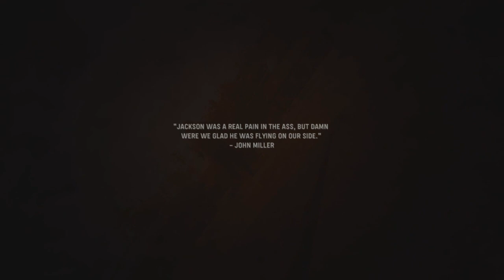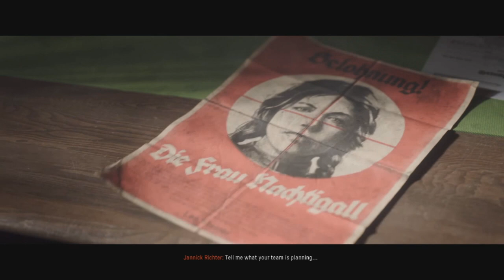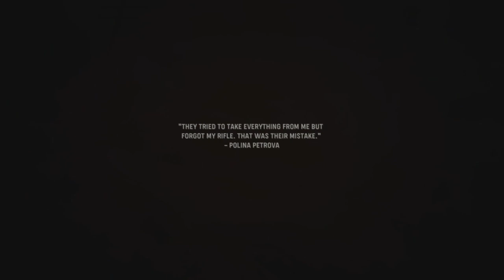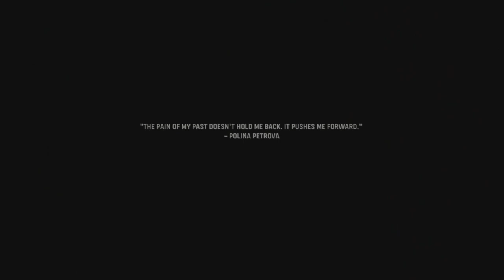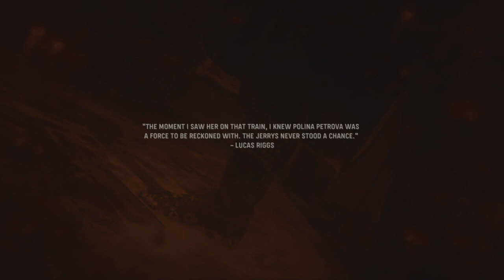VANGUARD CAMPAIGN VETERAN WALKTHROUGH EPISODE 4